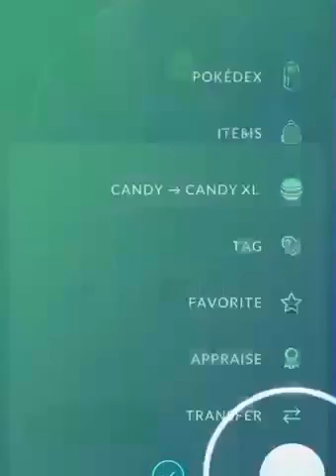Got my second Unown (Raid and Catch)